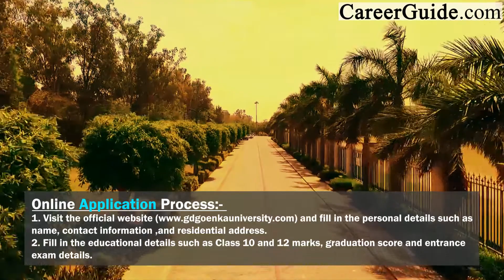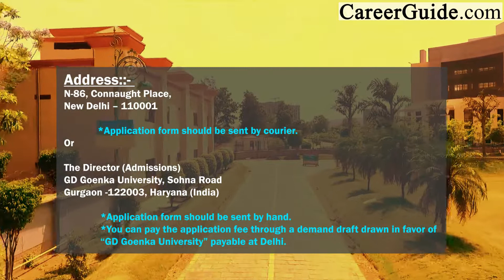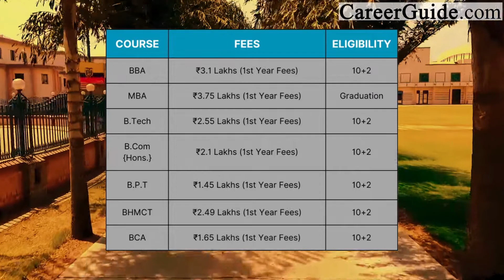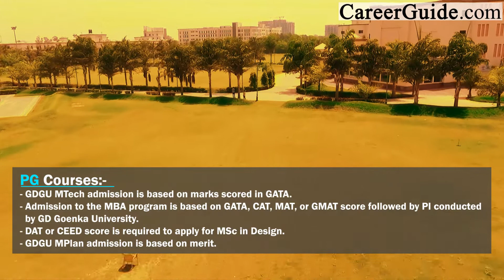GD GOENKA UNIVERSITY, GURGAON | ADMISSION | FEE | 2023 | CareerGuide.com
LIFE AT GD GOENKA UNIVERSITY, GURGAON | COLLEGE REVIEW | VLOG | 2023 | CareerGuide.com

Our Values are set in Stone
At GD Goenka University, excellence is what we strive to achieve. Our infrastructure, faculty, vision, ideals and teaching methods make us a premier University in Gurgaon. Our University in Delhi NCR, allows you to delve into a plethora of courses that are available across the website.

GD Goenka University (GDGU) is a private university located in Gurgaon, Haryana, India. It was established in 2014 by the GD Goenka Group, a leading education conglomerate in India. The university offers undergraduate, postgraduate, and doctoral programs in a variety of disciplines, including engineering, technology, management, law, and health sciences.

GDGU is a top-ranked university in India. It is ranked 48th among engineering colleges in India by The Times of India and 542nd among MBA colleges in India by Collegedunia.com. The university has also been awarded the Best Upcoming Private University in India by ASSOCHAM.

The campus of GDGU is spread over 60 acres and is located in the picturesque foothills of the Aravalli Range. The campus is well-equipped with modern facilities, including a library, laboratories, sports facilities, and hostels.

The university has a vibrant campus life. There are more than 50 student clubs and societies on campus, which offer students opportunities to participate in a variety of extracurricular activities. The university also hosts a number of cultural and sporting events throughout the year.

The fees at GDGU are competitive. The tuition fees for the MBA program are INR 18 lakhs for the full-time program and INR 12 lakhs for the executive program.

Here are some of the key features of GD Goenka University:

Top-ranked university in India
State-of-the-art infrastructure
Vibrant campus life
Competitive fees
Excellent placement opportunities

If you are looking for a high-quality education in a vibrant and supportive environment, GD Goenka University is a great option.